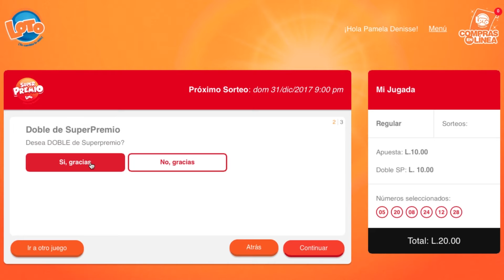Compras en Línea Loto - Juega SuperPremio